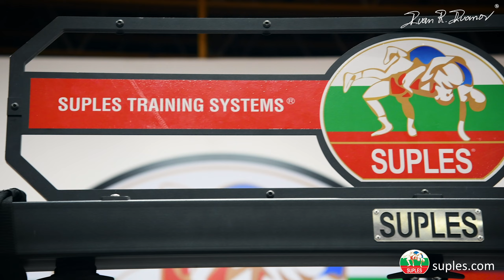Suples Attacker 2 Martial Arts Training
The Suples Frame is the ULTIMATE gym addition or home gym set-up. The SUPLES FRAME  included Functional Strength Training Equipment with multiple functions for training technical skills in wrestling, MMA, judo, and all other combat sports. Featured in this video are specific setups and techniques for Judo and Jiu-Jitsu with the Attacker 2.

To purchase or learn more about the equipment featured in this video, click the links provided:

For more content, workouts, and exercise ideas, check us out on social media at Suples Training Systems!